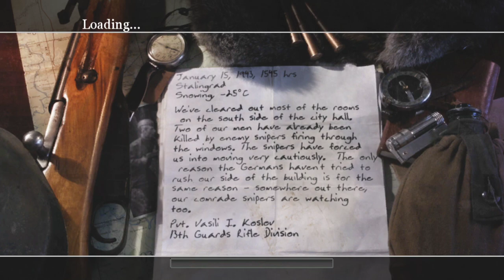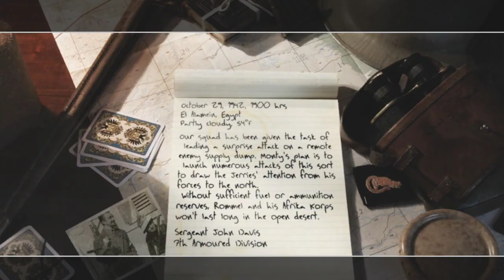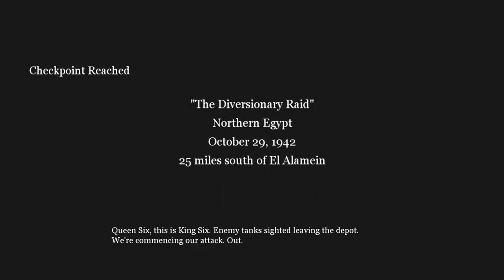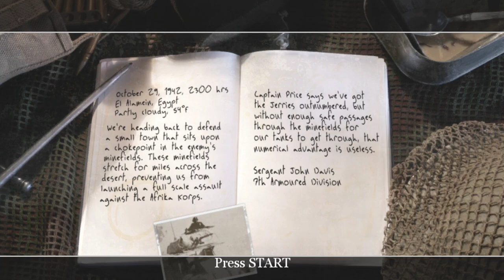Back Into The War! | Call Of Duty 2 | XB360 #3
Recorded/Streamed Recorded/Streamed around 2/06/2021*

Welcome to Call Of Duty 2! This was all streamed/recorded around the time when I was doing some older Call Of Duty games for fun, eventually I'll get back to it and you'll see some of the other ones as well. Not sure why I haven't uploaded this earlier, I just am very random in my uploads so a bit of a year or so late but it's finally here!around 2/06/2021